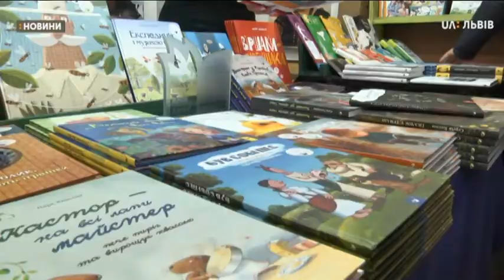Сюжет 21.09.2019 У Львові триває бук форум, сьогодні 4 день книжкового фестивалю.